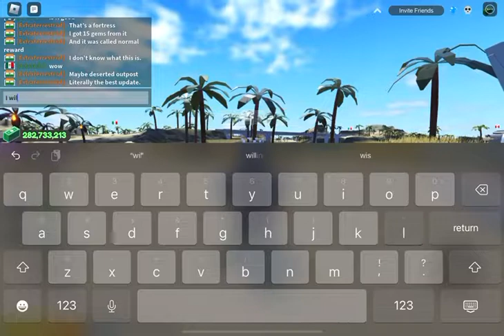New! Military tycoon map update!